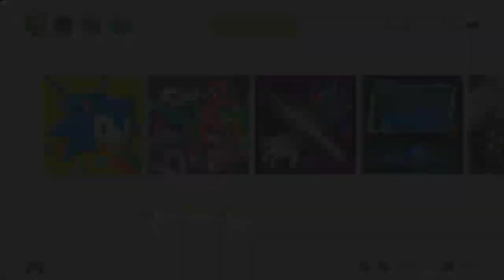Sonic Mania (Switch) First Look at Super Sonic - All Chaos Emeralds - Gameplay ITA